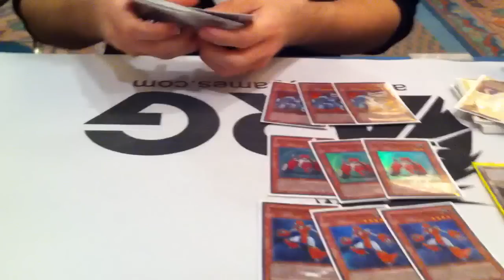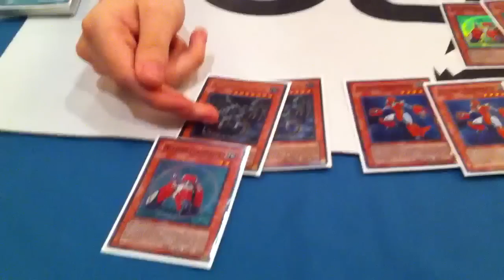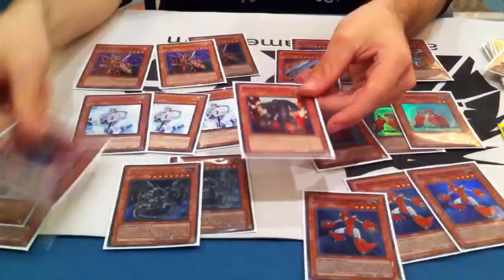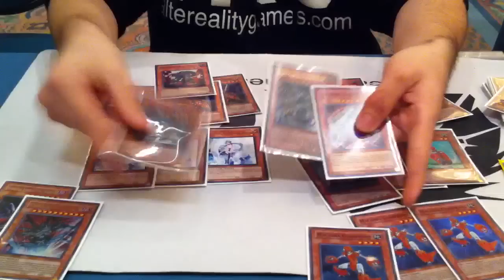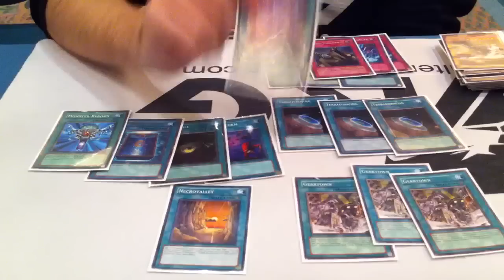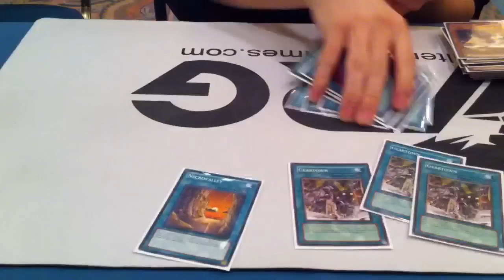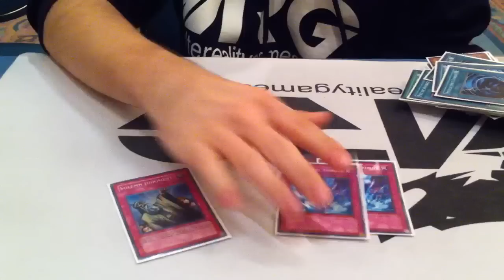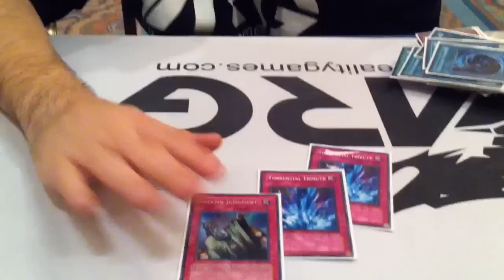Ycs Chicago Kevin Silva Deck Profile- Machina